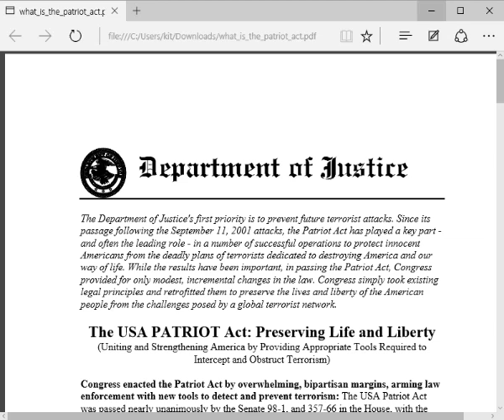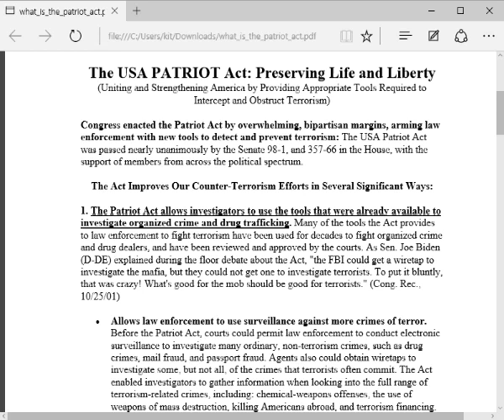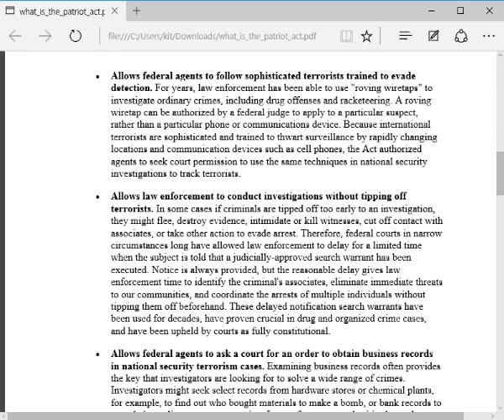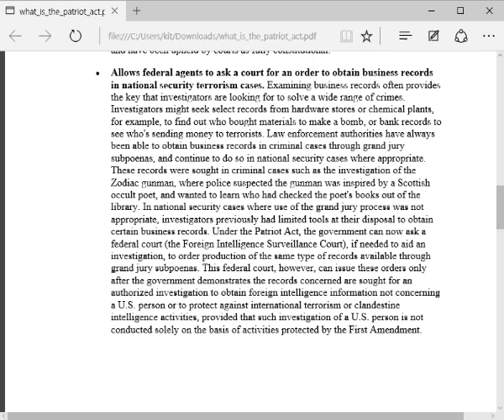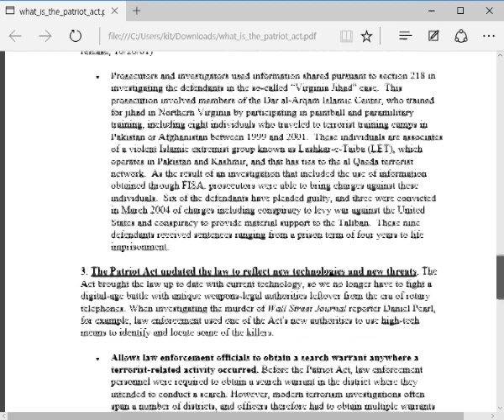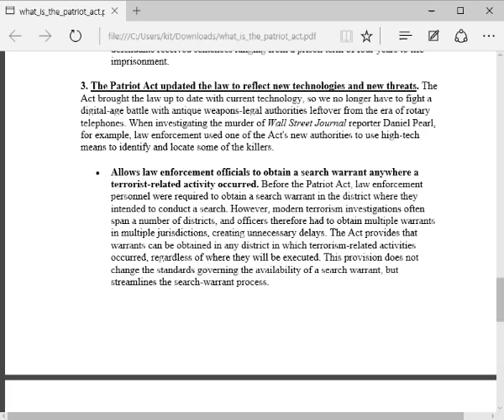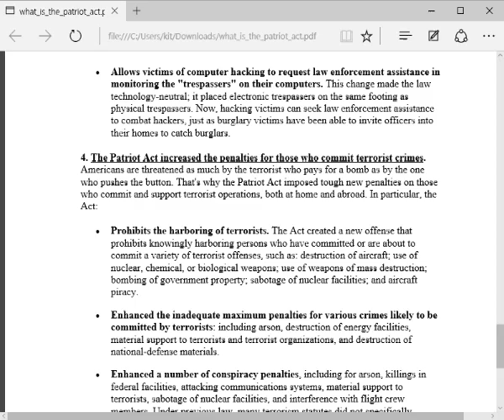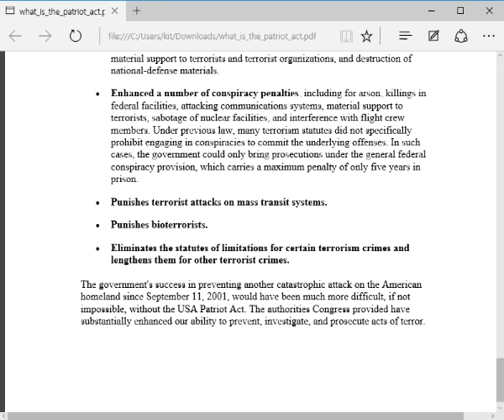reading the US patriot act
here is the link to the document that I am reading